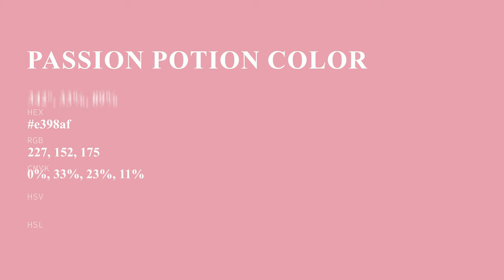Passion Potion color e398af hex color - Red color - Cool color e398af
What color is Passion Potion ? e398af hex color - Red color - Cool color e398af

Hex e398af Color Code is also known as Passion Potion color.

Hex e398af Color code in RGB color code model is created after adding 89.02% red color, 59.61% green color and 68.63% blue color.
Hex e398af Color code in CMYK color (process color) code model is generated after subtraction of 0% cyan, 33% magenta, 22% yellow and 10% black.